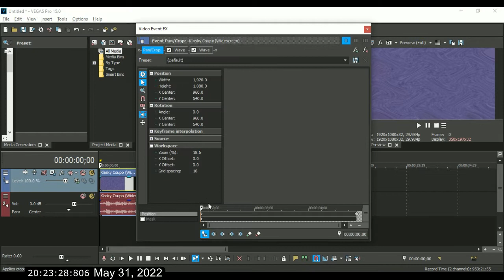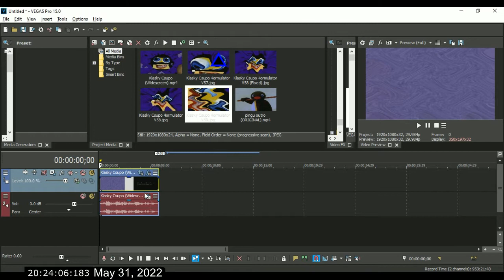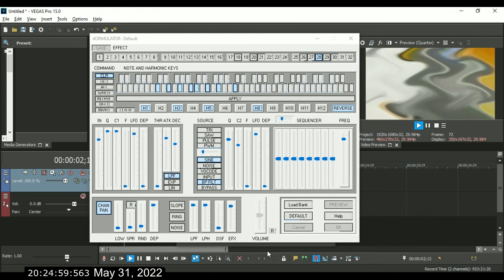How To Make 4ormulator V59 On Vegas Pro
(VideoFX)

1st: Pan/Crop - (Default) to Flip Vertical And Horizontal and Angle: -180

Second Keyframe: Flip Vertical And Horizontal and Angle: -180

2nd: Wave - Large.

3rd: Wave - Large.

(AudioFX)

1st: 4ormulator - 4ormulator V59

Step 4: Let's customize the two adjustmemts.

C1:  The adjustment on its default position must be raised up.

"NOISE" is taken off.